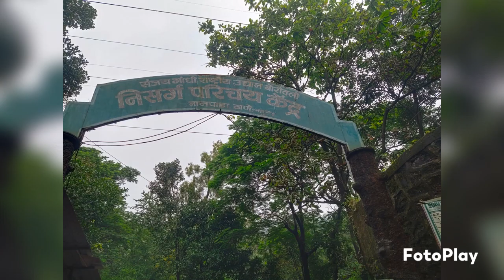Monsoon Beauty in Hills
Nisarg Parichay Kendra
Beauty lies every where. You have need to explore it and protect it.